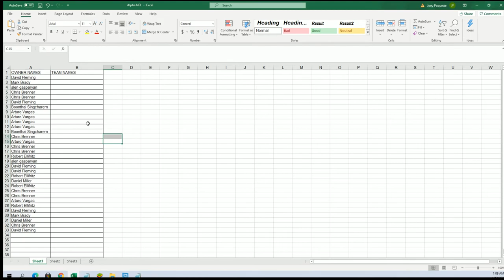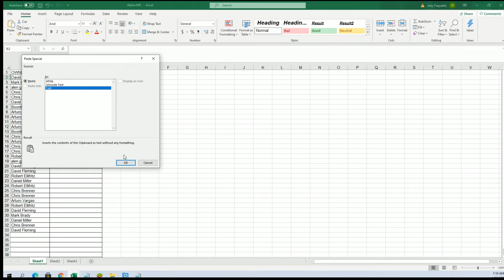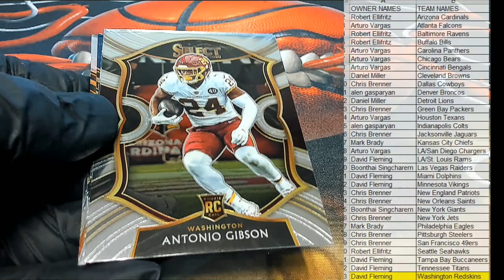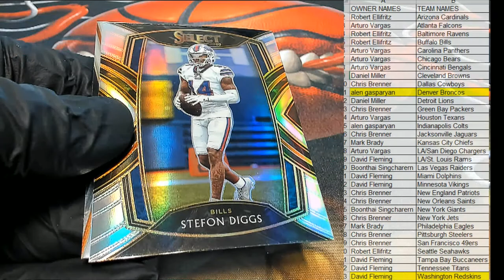2020 Panini Select Football ID 20SELECTFB160